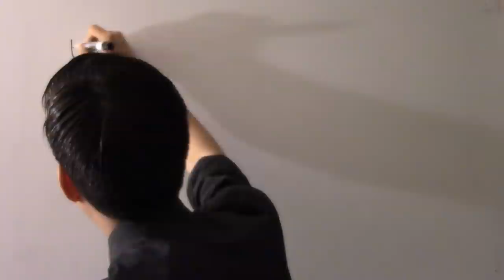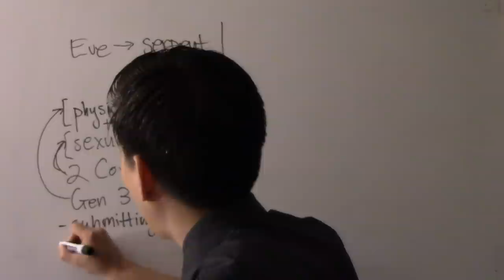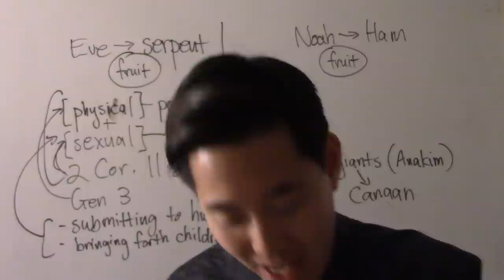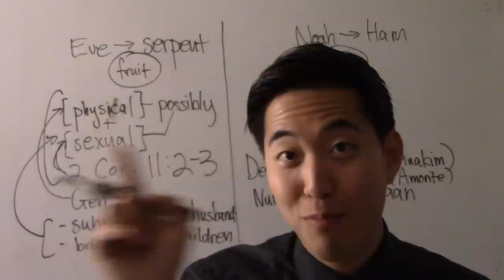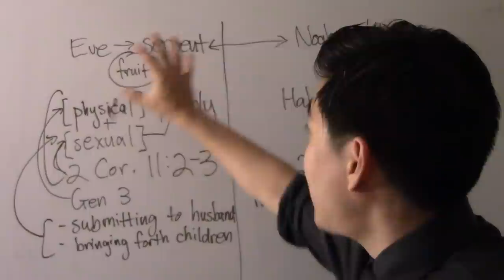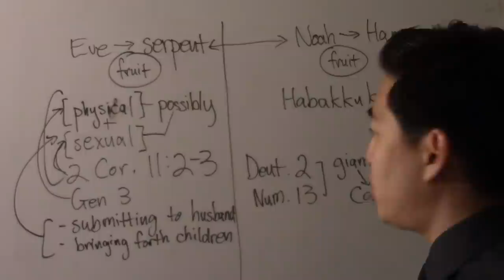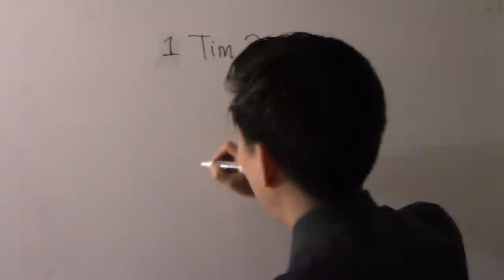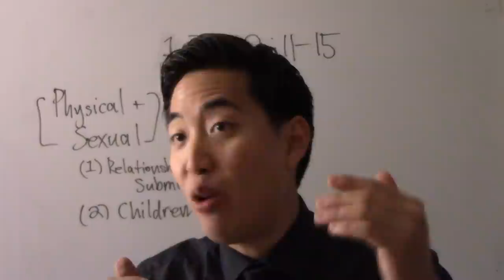Satan Has a Son Again! SCARY after Noah's Flood - Dr. Gene Kim